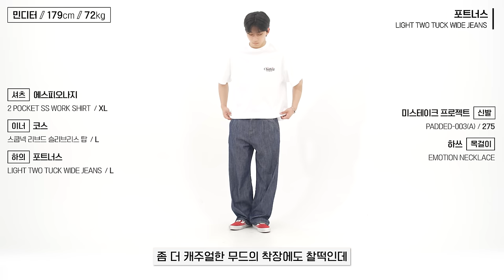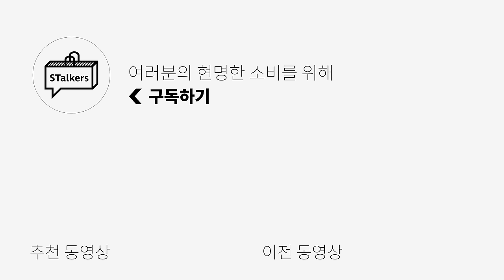[2~7만원대] 여름까지 입기 좋은 긴바지 모음집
포트너스, 노드아카이브 무신사 기획전!

[노드 아카이브] 빅 하프 셔츠 입니다!

🌟PRODUCT INFO🌟
1. [노드 아카이브] 와이드 테이퍼드 데님 팬츠

2. [포트너스] LIGHT TWO TUCK WIDE JEANS

3. [노드 아카이브] 레귤러 테이퍼드 린넨 팬츠

4. [포트너스] 와이드 밴딩 슬랙스

5. [노드 아카이브] 와이드 테이퍼드 치노 팬츠 BASIC VER

0:00 오프닝
0:33 [1] 그 유명한 치노 팬츠, 데님 버전으로 만들었습니다!
1:24 [1] 사이즈 비교
1:44 [2] 주구장창 추천하는 포트너스 그 '데님' 이번엔 여름 버전으로?!
2:46 [2] 사이즈 비교
2:54 [3] 여름에 이 바지 필수인 거 아시죠?
3:47 [3] 사이즈 비교
3:55 [4] 아, 이 '바지' 입고 싶은데 어디 얇은 거 없나? 없긴 왜 없어 여기있지ㅋㅋ
4:40 [4] 사이즈 비교
4:48 [5] 치노명가에서 나온 여름 버전 치노팬츠!
5:49 [5] 사이즈 비교
5:57 엔딩